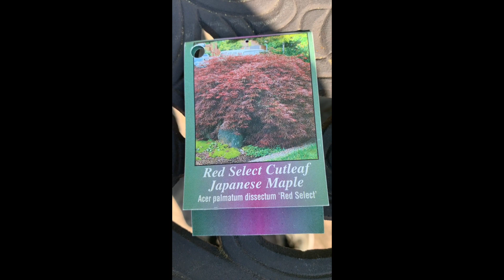DIY: How to prune a Red Select Cutleaf Japanese Maple into a Miniature Tree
In this video, I'm going to demonstrate how to prune a Red Select Cutleaf Japanese Maple (Acer Plamatum Dessectum Red Select) to transform it into a Miniature Tree. The colors and the way you can be creative with it makes it a beautiful addition to your landscape. For this project, you are going to need the following tools.
Garden gloves
Pruning shears
Loppers
Pruning saw
Garden bag
Make sure you watch the video to the end to see the final result. I hope you enjoy this video!